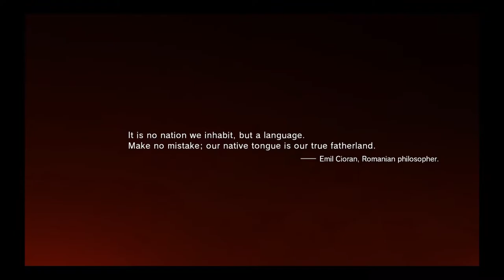MGSVTPP - EP0 - 9 Yıllık Komadan Uyanmak (Episode 0: Prologue: Awakening) S Rank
Merhaba izleyici!
Tekrar kaldığımız yerden devam ederken 9 yıllık komadan bir hastanede dostumuz venom snake ile gözlerimizi The Phantom Paine açıyoruz.
Elimden geldiğince videoyu kısa tutmaya çalıştım fakat giriş görevimiz olduğu için çok fazla sinematik vardı. Hızlı hızlı geçmeye gayret ettim ama küçük bir önerim olacak;
Oynarken sakın o sahneleri geçmeyin. İzleyin. Gerçekten değer.!
1 saatten uzun oluyordu video, o yüzden geçtim o sahneleri.
Birkaç video sonra sanırım uzun versiyonunu da paylaşma planım var (Çok isterim).
Tabi ki oyuna başlangıç görevi diye derece (Rank) sisteminin olmayacağını sakın düşünmeyin.
Dikkatli ve emin bir şekilde tadını çıkara çıkara başlangıç görevini yapın.
Şimdiden yeni seri çok heyecanlandırıyor beni.
Yine görevlerimizi S Derecede bitirmek için hem sizinle iyi bir paylaşımda bulunmak, hem de yardımcı olmak adına serimize başlamış bulunmaktayız.
Hepimize iyi eğlenceler!
Sağlıklı günler ve
İyi Şanslar!